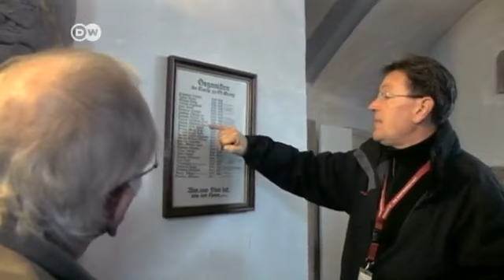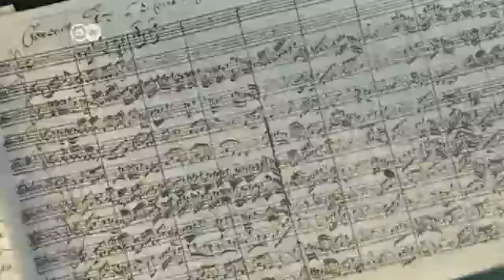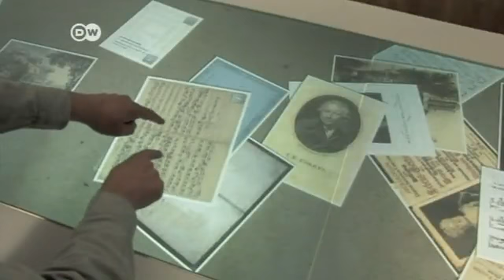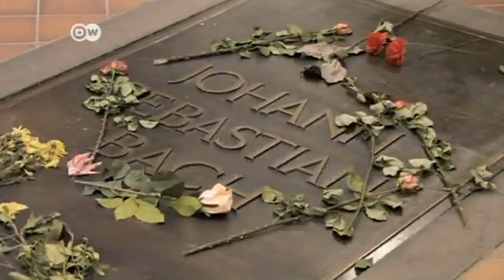J. S. Bach - in Eisenach, Köthen & Leipzig | Hin & weg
Seine Musik begeistert die Menschen, seine Werke sind Musikgeschichte. Johann Sebastian Bach zählt zu den großen Komponisten. Wir stellen drei Orte vor, in denen er lebte und arbeitete: Eisenach, Köthen und Leipzig.